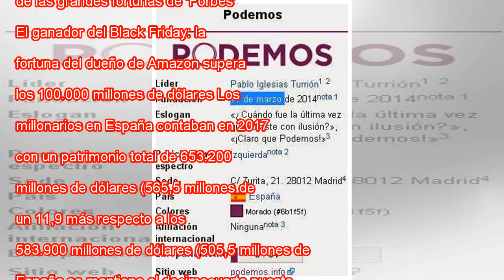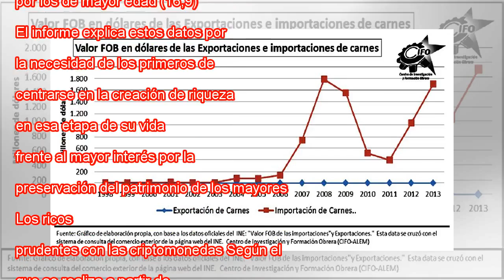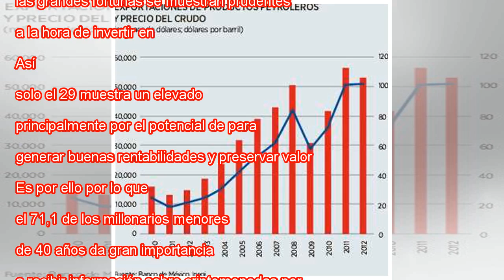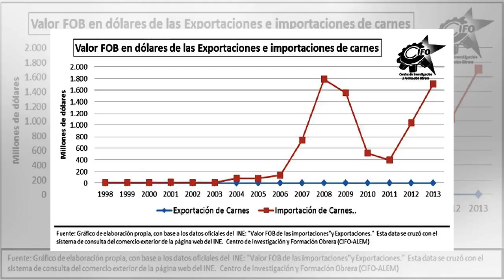En España había 224.200 millonarios en 2017, un 10,9% más que el año anterior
En España había 224.200 millonarios en 2017, un 10,9% más que el año anterior, según el Informe Mundial de la Riqueza presentado este martes por la consultora Capgemini. Así, el estudio revela que la mejora de la economía mundial impulsó el aumento d...